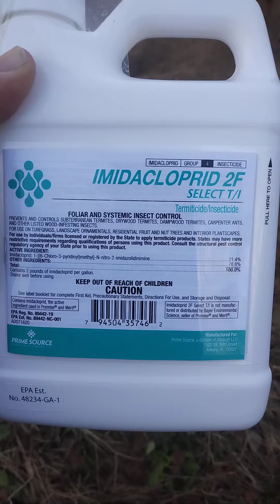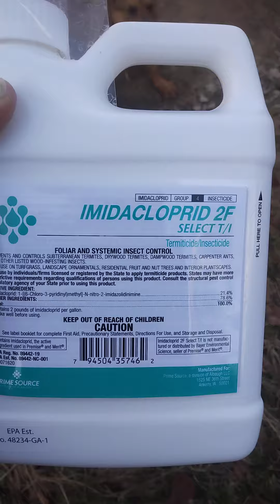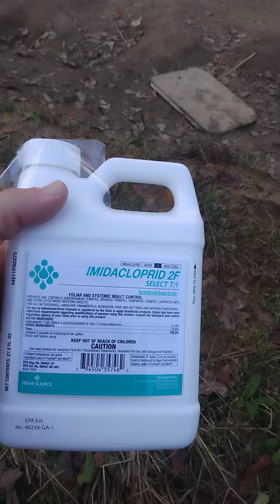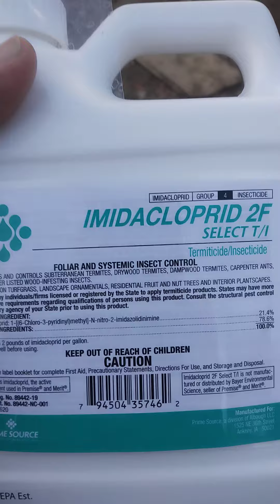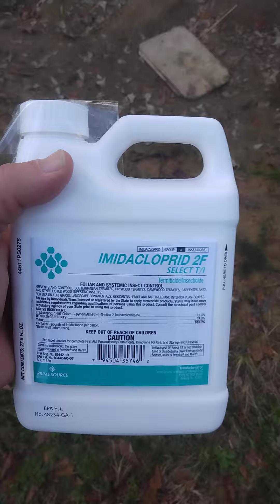Stop Fleas for a year for $44.14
pitbull life